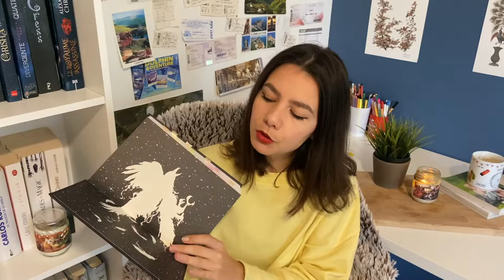MES DERNIÈRES LECTURES #1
Hello  ♡

On se retrouve dans une vidéo "mes dernières lectures", j'espère que ça vous plaira !

Livres cités :
- Revelation
- Scarlet
- Alderamin on the sky
- Nevernight

INFOS :
Je m'appelle Maïa et j'ai 23 ans.
Je filme avec un iPhone 11 et je monte avec iMovie.

A bientôt 😉